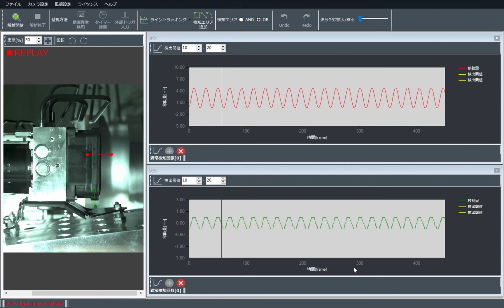ハイスピード監視システム（振動XY） IMV CORPORATION【DSS-No.49】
決定的瞬間を捉えるハイスピードカメラとIMVの振動技術のコラボレーション

◆変位量をスロー映像から測定 1軸/2軸◆
試験体の振動方向に沿って、検知ラインを設定し、ライン上の物体の輝度エッジを追跡して映像から移動量を測定することが可能。１画素あたり○○ｍｍといった補正値計算も行うことができます。